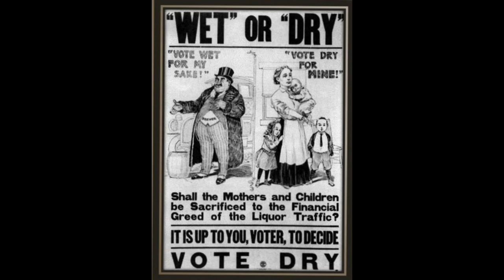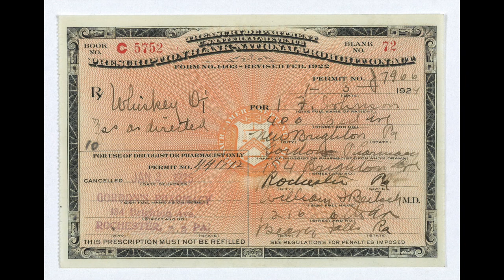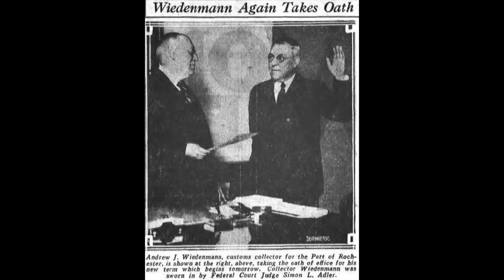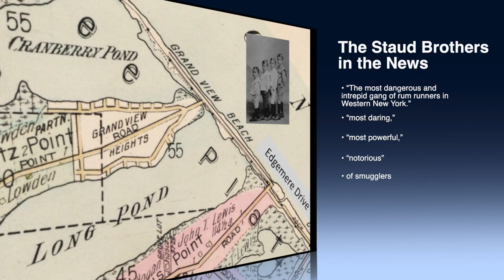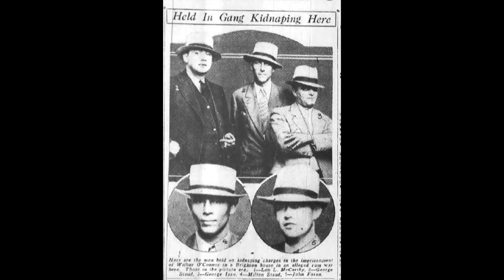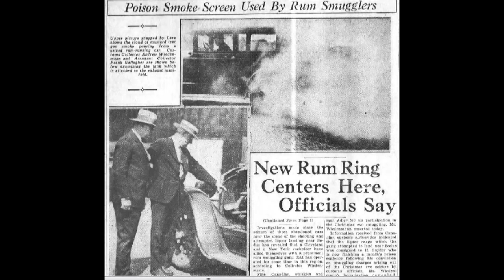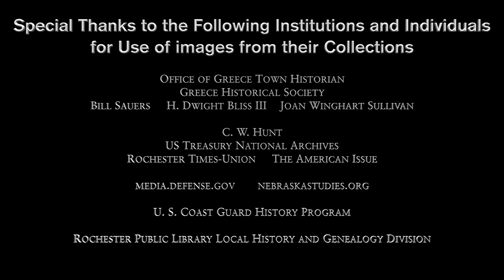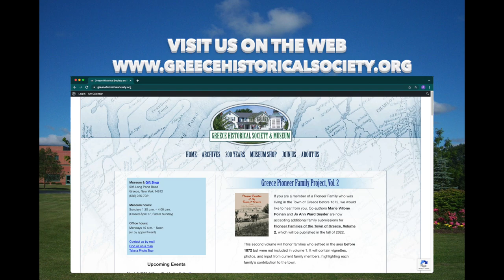Bicentennial Snapshot # 44 - Prohibition, RumRunners, and Bootleggers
We explore the effect of Prohibition on the town and the rumrunners and bootleggers of Greece New York. One of Greece's most dangerous and intrepid Gangs of rum runners was the Staud Brothers who we introduce you to in this snapshot. You also learn about Andrew J Wiedenmana Customs Collector at the Port of Rochester who was in charge of watching the port during prohibition to prevent the smuggling of alcoholic products unless it propper shipments for medical use or for churches.

The Greece Historical Society presents these weekly Bicentennial Snapshots to mark the 200th Anniversary of the founding of the Town of Greece. Each week we feature a particular aspect of the town of Greece's history. Each Bicentennial story will be unique in nature and over the course of the 52 episodes, you will learn about the people and events that comprise the vibrant history of Greece from its earliest days to the present.